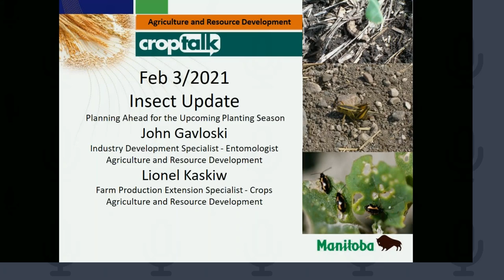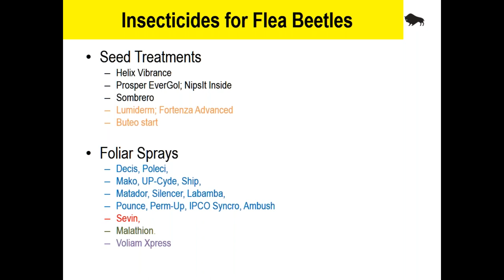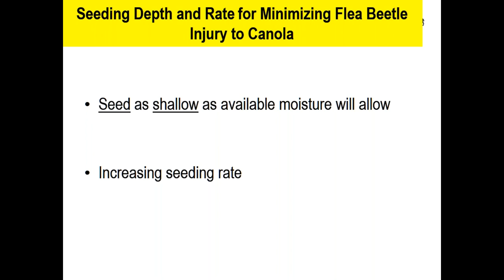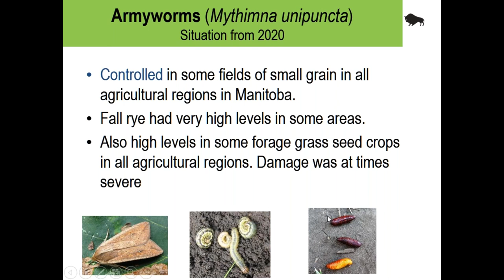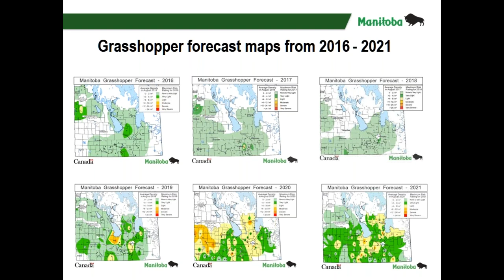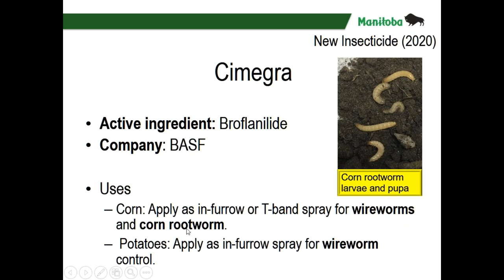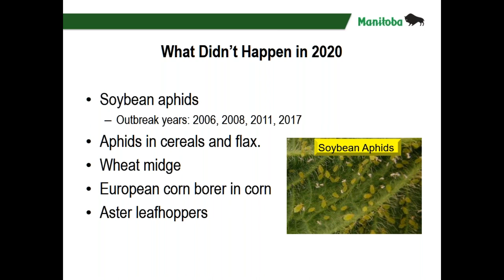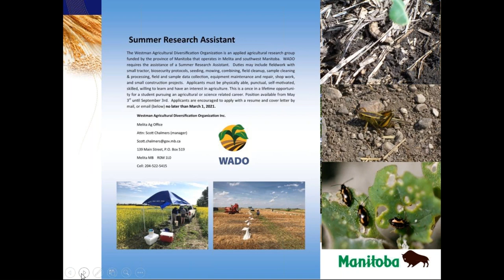Winter CropTalk Feb 3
Topics covered today:
Insect Update